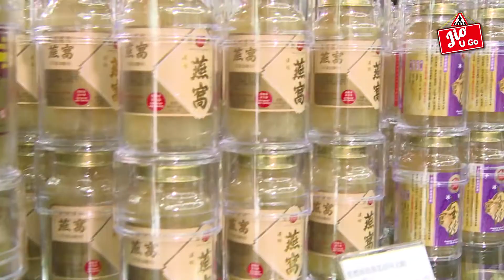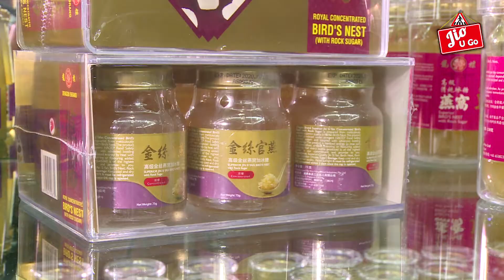Jio U Go Dragon Brand Bird's Nest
Botak jio u go check out Dragon Brand Bird's Nest 龍標燕窩🐲 products!!!